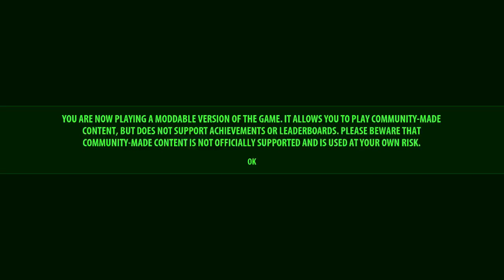Serious Sam 3(Fusion) Map06: The Silent Riddler [Serious/NoSaves/All Secrets/ModdedCosmetically]